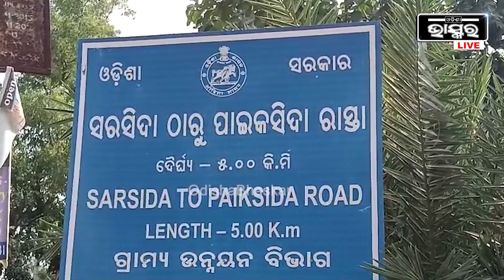ମୁଁ ଦୂରକୁ ଯାଇ ଭିକ ମାଗି ପାରୁନି ଏ ପିଲା ଦୁଇଟା ଖାଇ ନାହାଁନ୍ତି ଏ ପିଲାଙ୍କ ପାଇଁ କିଛି ଖାଇବାକୁ ଦେ ଲୋ ମାଆ...